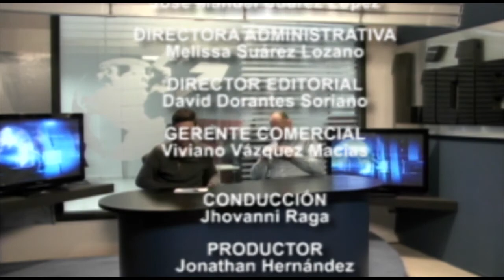Hojalata: Héctor Romero-Lecanda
Programa Hojalata con Jhovanni Raga
Invitado: Héctor Romero-Lecanda, director de Difusión y Desarrollo Artístico del ITCA.